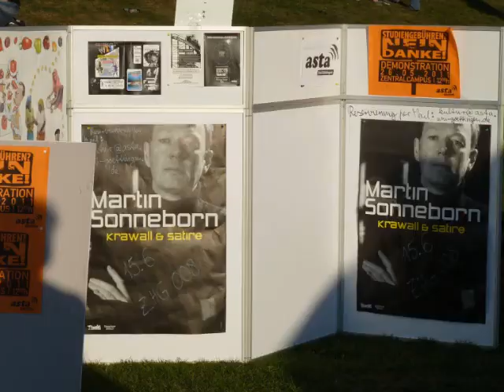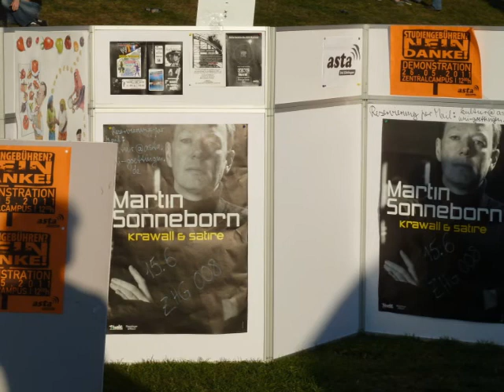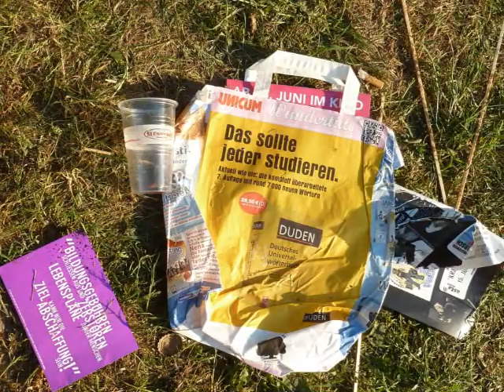dies academicus 2011 - Uni Göttingen